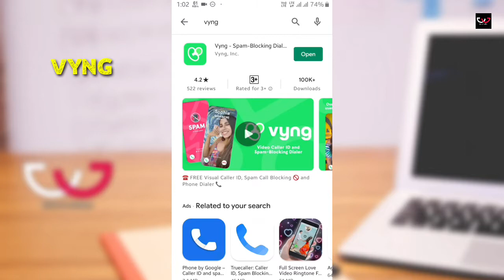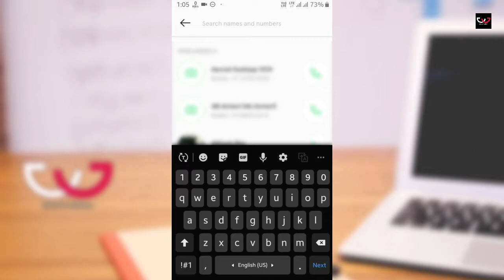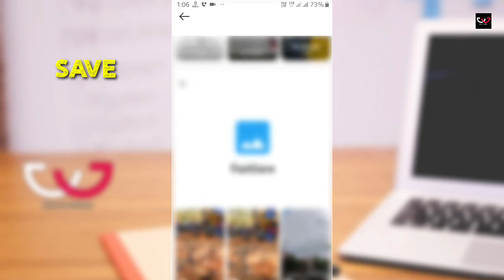Set video caller ringtone every android smartphone | Call par video kaise set kare | Bivu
Namaskar Dosto,
Aaj Is Video Me Maine Aplogo Ko Bataye Hai Ki Aap Apne Phone Ke Caller id Me Video Kaise Set Kar Sakte Hai. Pura Video Jarur Dekhe Ummid Hai Pasand Ayega..